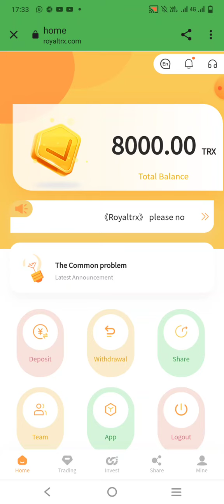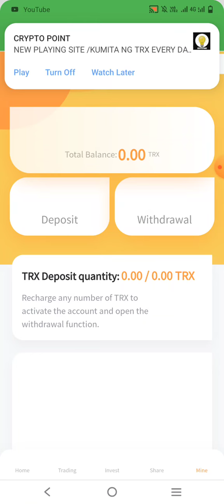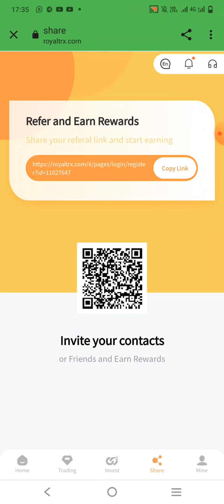The new hot mining website will send 8000TRX upon registration. Daily profit is as high as 6%.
Post the group link in the video
Recommend recharge to get rich rewards:
Every time your LV1 invest, you can get 10% commission.
Your LV2 invest, you can get 5% commission.
Your LV3 invest, you can get 2% commission.
For every 100TRX invested in your LV1, you can get 10trx.
Your LV2 invested 100TRX, you can get 5TRX.
Your LV3 invested 100TRX, you can get 2TRX.
Bonuses can be withdrawn immediately, unlimited.